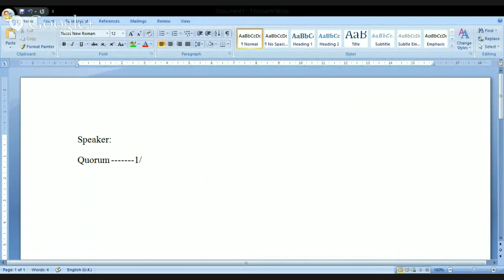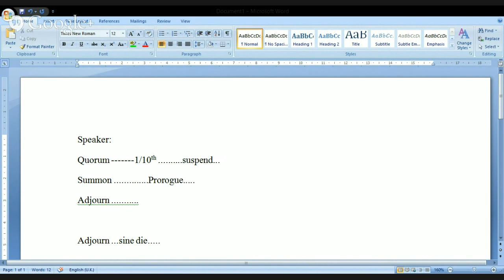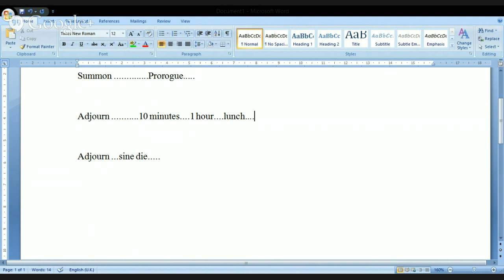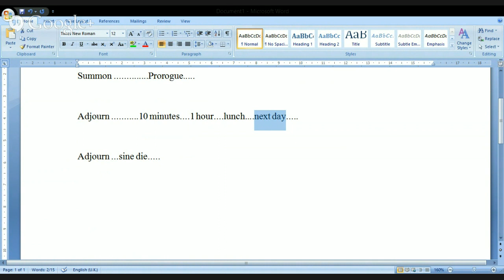SPEAKER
Constitution of India, Speaker